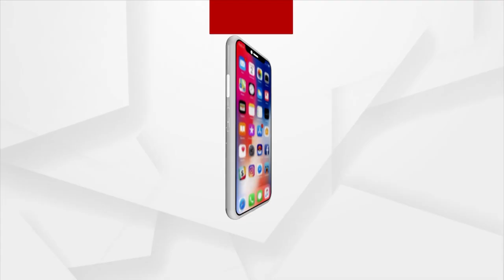Hundreds Of BJD Workers Join BJP In Jajpur's Sukinda